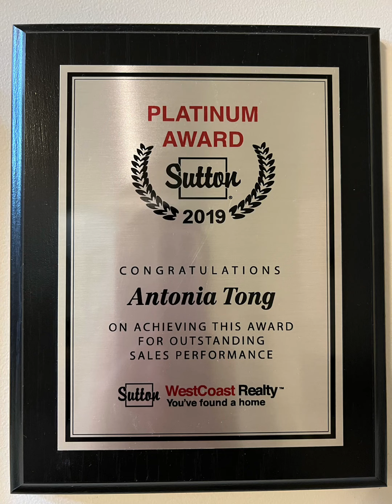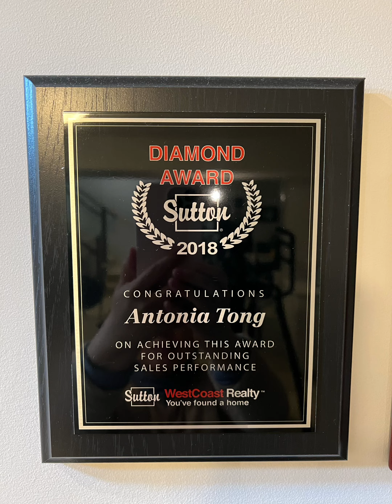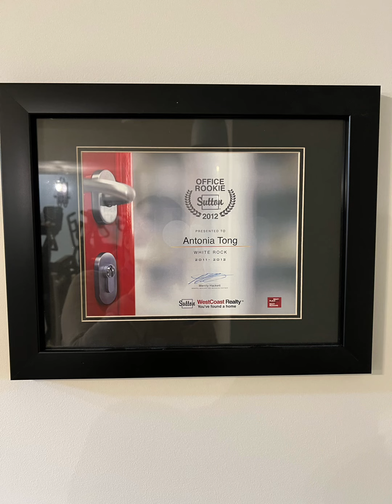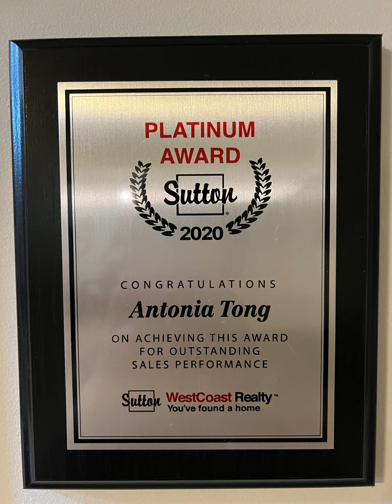安东妮娅佟从事地产10年获得殊荣